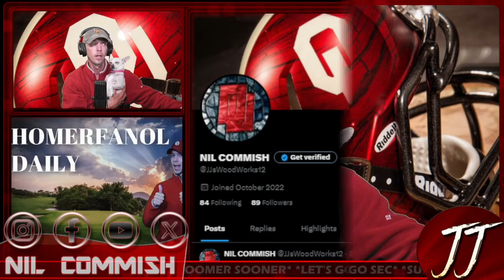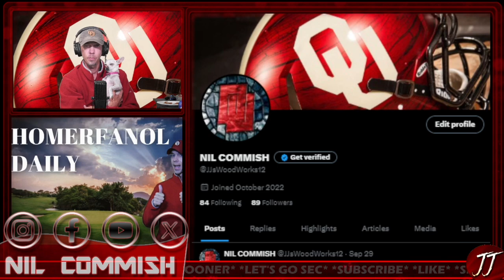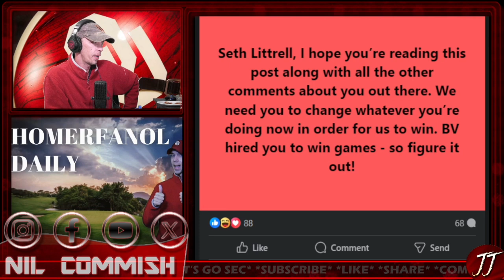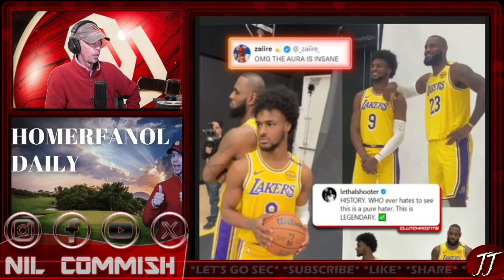SEC COLLEGE FOOTBALL MESSAGE BOARDS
Message board keyboard warrior? Can't stand the message boards? That makes 2 of us. If this video works out, I hope to make 1 a week. College football stirs up drama online everyday even when there is no football.

Shout Out to the OutLawOfCollegeFootball for reaching out and helping.